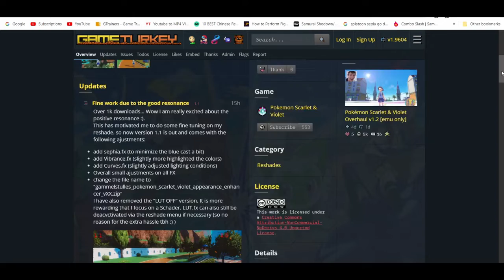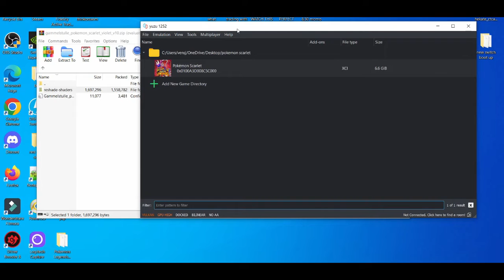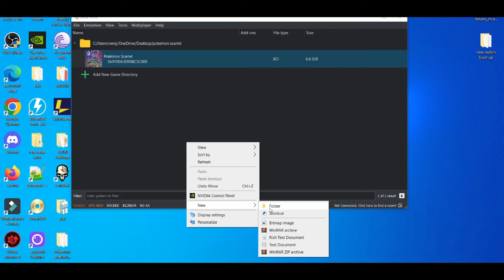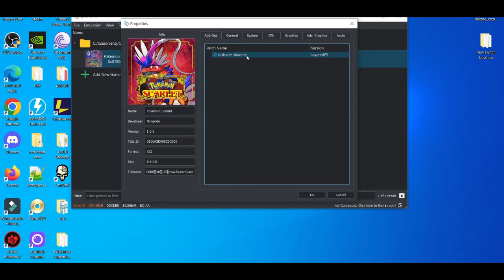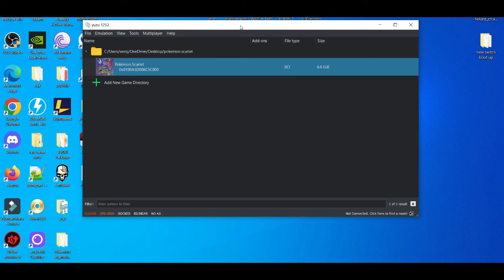HOW TO MOD POKEMON SCARLET AND VIOLET WITH YUZU EMULATOR AND CFW GUIDE!